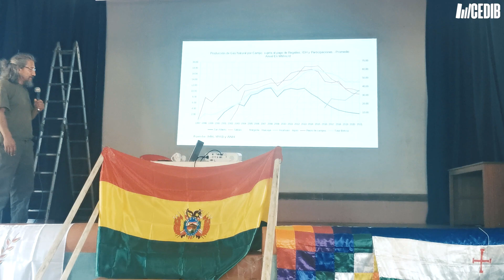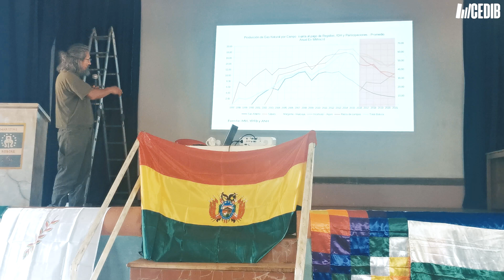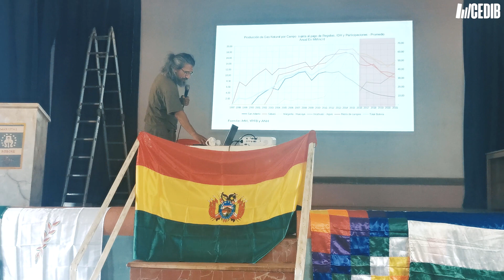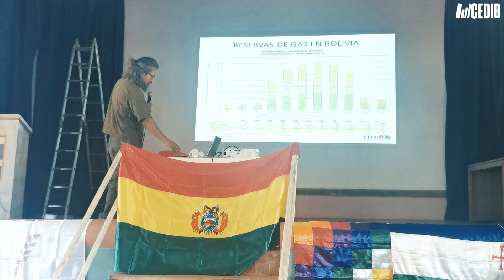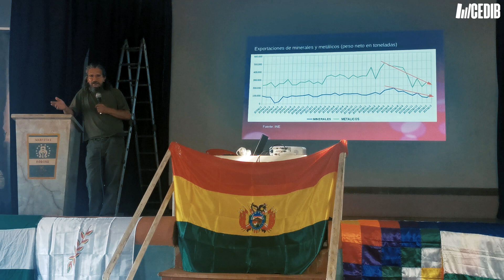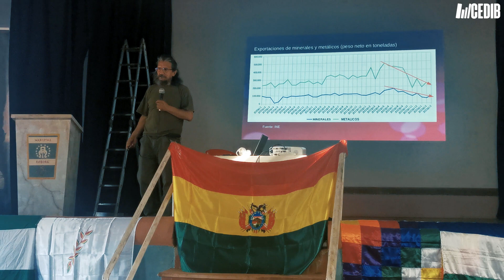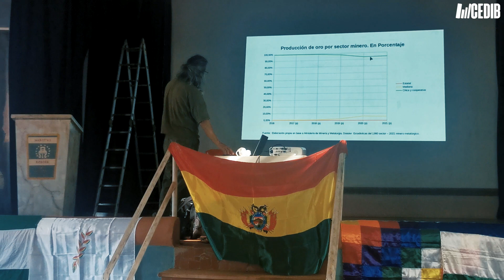Disertación de Pablo Villegas en el IV Encuentro Nacional de la CONTIOCAP, Bolivia